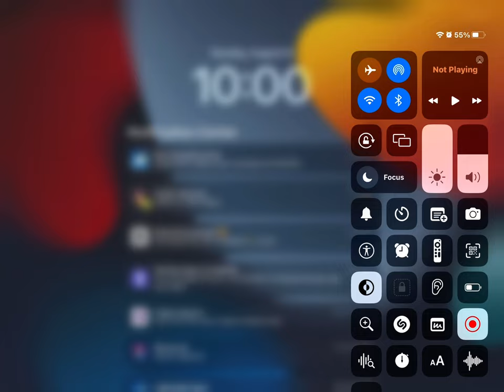August 6, 2023